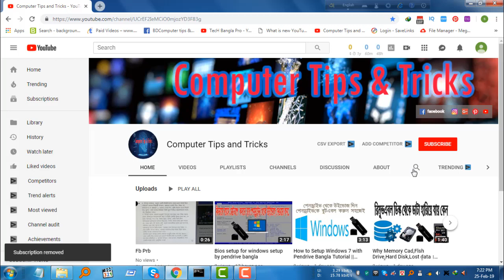subscribe 3k ► ►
tutorial Computer Tips and Tricks Welcome to Computer Tips and Tricks channel. Here you can find a lot of tips and tricks about Computer in bangla. We are offering you to learn something new about fleelunching and outsourcing by being a advance freelancer . We speak about new tech and some hidden options and some awesome tips what can make your future bright and make your time valuable .